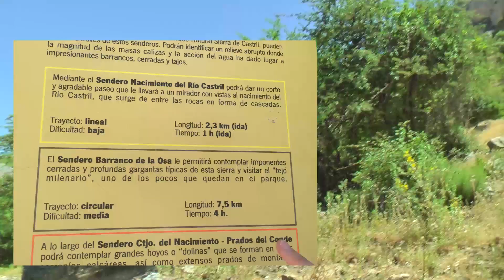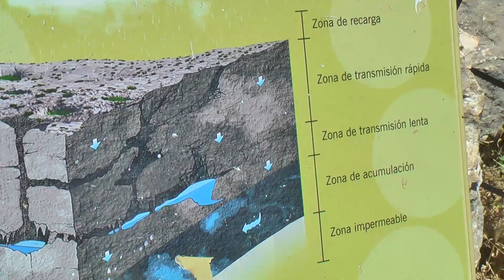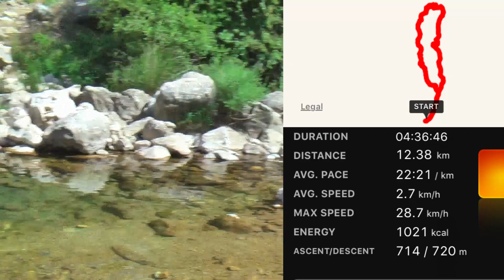2016 Nature Parc Sierra de Castriel Spain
Nature parc Park Sierra de Castriel Spain / Spanje;
A walk through